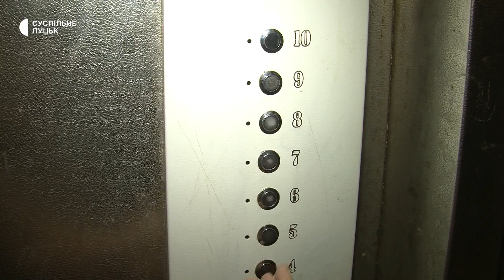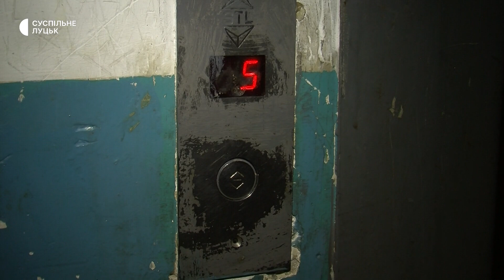У Луцьку до кінця року планують обстежити пів сотні ліфтів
У Луцьку до кінця року планують обстежити 50 ліфтів. Всього у багатоповерхівках міста є орієнтовно тисяча підйомників, – розповів Суспільному начальник департаменту житлово-комунального господарства Микола Осіюк.